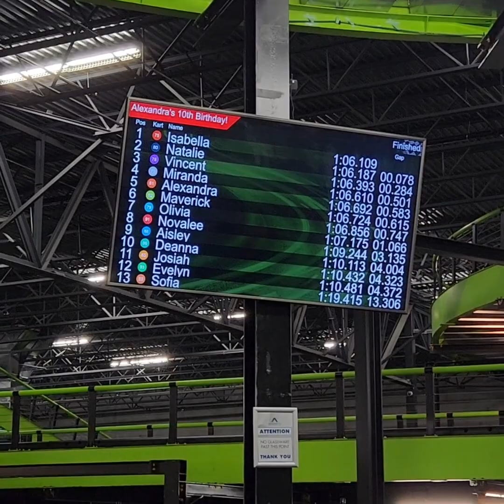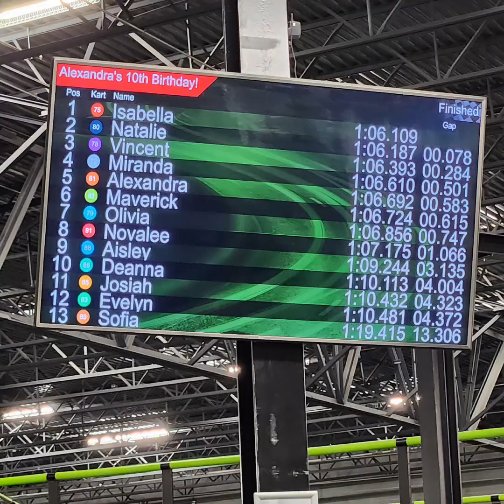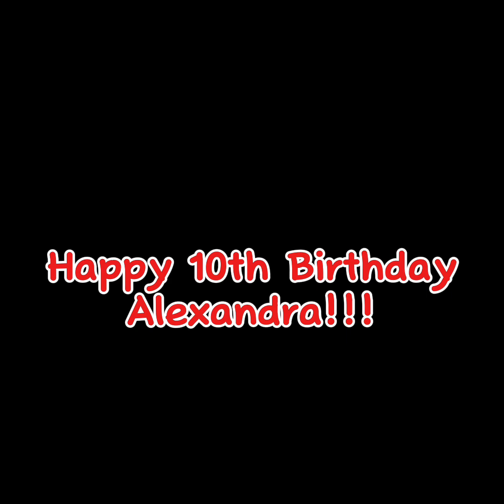Alexandra's 10th Birthday Party at Andretti Indoor Karting